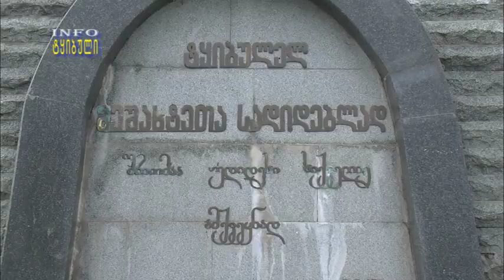მეშახტის დღე ტყიბულში